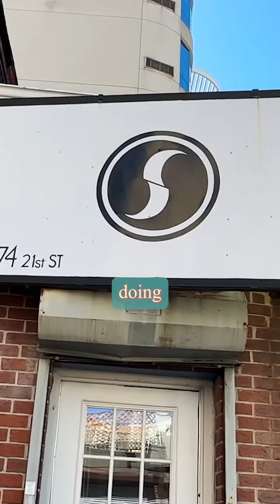Day 4 - Last day of recording for our Burt Bacharach Album!